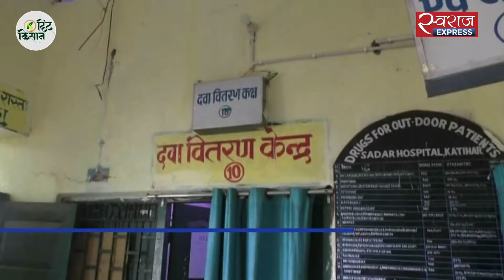धूल फांक रही करोड़ों की दवाएं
दवाएं बीमारों की जेब ढीली कर रही हैं लेकिन जिंदगी को बचा सकने वाली दवाएं अस्पतालों में धूल फांक रही हैं. स्वास्थ्य विभाग की लापरवाही को बयां करने वाली बिहार के कटिहार से असद उर रहमान की ये रिपोर्ट.